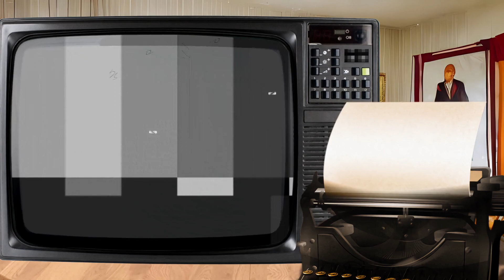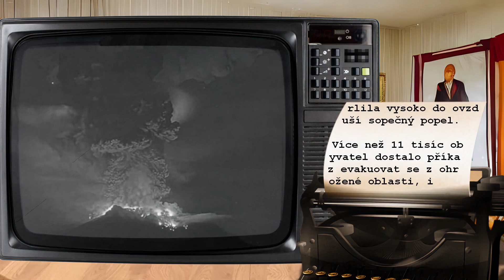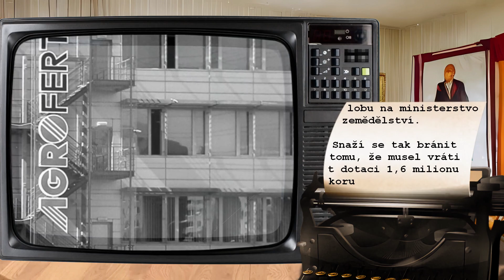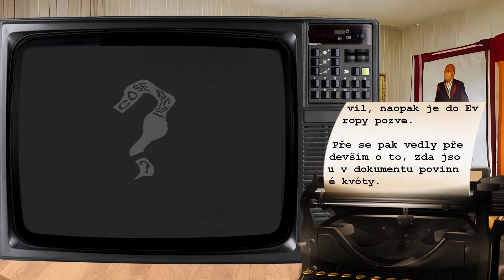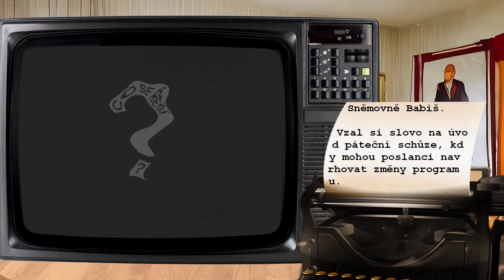Co se řeší 20.04.2024?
00:00 Úvod
00:15 Rusům vzplanulo vojenské letiště na Krymu, ozývaly se z něj výbuchy
00:34 „V létě konec.“ Ukrajina odepsaná, už to zjistili i v Bruselu
01:06 Po erupcích sopky hrozí v Indonésii vlna tsunami, obyvatelé se evakuují
01:21 Sociální sítě jsou nepřítelem hospody, říká šéf obchodu z Prazdroje
01:36 Klíčový aktér kauzy Dozimetr žádá výslech Rakušana a dalších členů hnutí STAN. Ministr se už vyjádřil
01:57 Chladné počasí vydrží do příštího týdne, nasněžit mohou až desítky centimetrů
02:20 Podnik patřící Agrofertu zažaloval ministerstvo zemědělství kvůli vrácení dotace
02:42 Prezident Pavel vyzval v americké CNN, aby Kongres schválil pomoc Ukrajině
02:59 USA vetovaly palestinskou žádost o plné členství v OSN. Hamás to odsoudil
03:26 V Íránu se ozvaly exploze. Podle Američanů zaútočil Izrael, ten to nepotvrdil
03:47 Na jihozápadě Ruska se zřítil bombardér, piloti se katapultovali
04:05 Ruské regiony ruší tradiční vojenské přehlídky. Bojí se ostřelování z Ukrajiny
04:22 „Už se jich nezbavíme.“ Farský zkoušel migrační pakt hájit. Nešlo to
04:42 Čečenský ministr skončil v dagestánském vězení. Vzápětí ho osvobodilo komando
05:05 Když se ještě jednalo o míru... Magazín ukázal, co Ukrajinci odmítli
05:32 Je to největší ohrožení Evropy, kriitzuje opět Babiš ve Sněmovně migrační pakt
05:52 Rozloučení a závěr